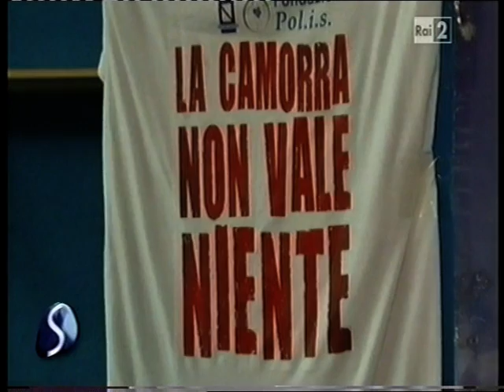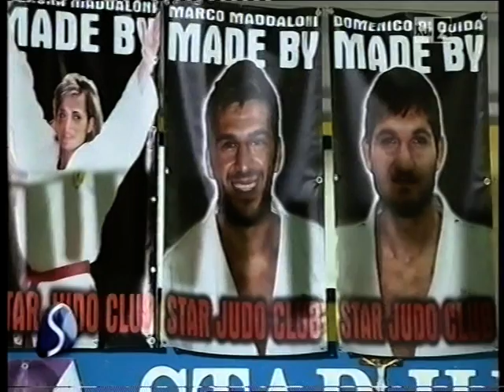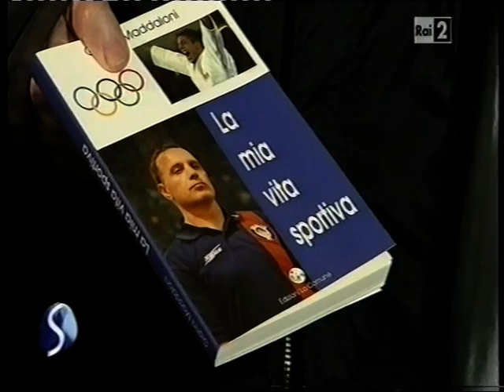Gianni Maddaloni: "Il mio scopo è dare a giovani e adulti un inclusione sociale attraverso lo sport"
Gianni Maddaloni, fondatore dello Star Judo Club Centro Gianni Maddaloni, ha avuto enormi soddisfazioni in campo sportivo (tra cui l'oro olimpico alle Olimpiadi di Sydney 2000), ma il suo scopo più grande è quello di dare ai giovani l'insegnamento delle regole per portarli sulla giusta strada e ai più grandi un inserimento sociale attraverso lo sport.